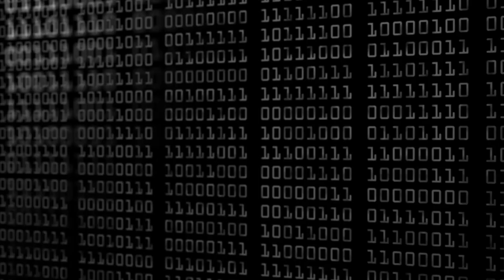Best Way to Setup an Alexa Smart Home - How to get Started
Here are some of the smart items I have across my hoome
Smart Home Lights and Gear:
- Amazon Echo
- Amazon Echo Dot
- ALED LED Light Strips
- LIFX WiFi LED Light Strip Multicolour
- LIFX LED Light E27
- Smart Wifi Downlights
- Jinvoo Smart WiFi Plug
- RING Doorbell